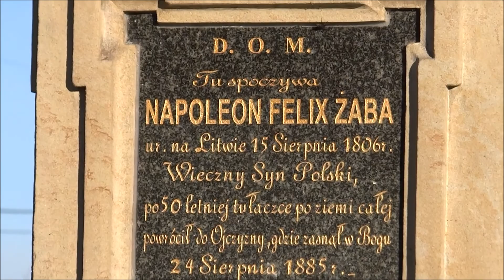2020 11 15 Zbylitowska Góra